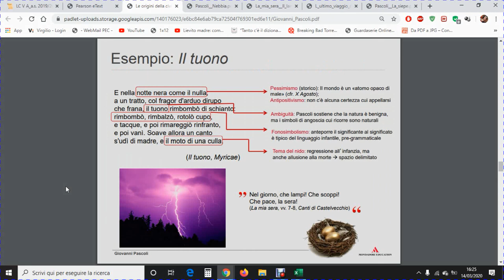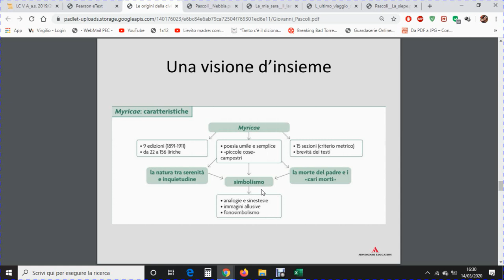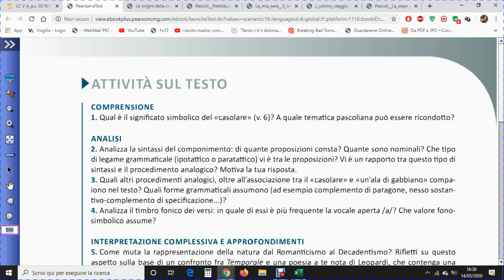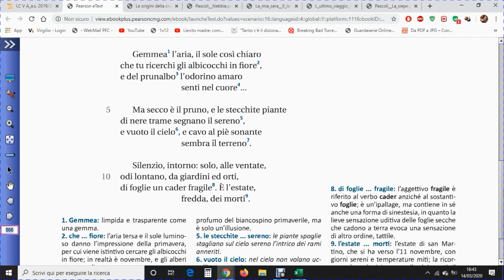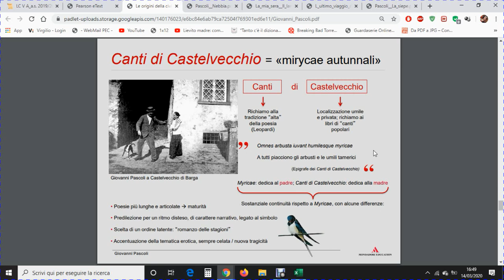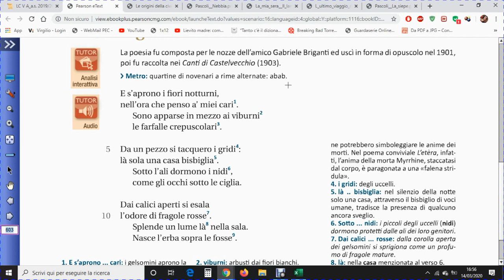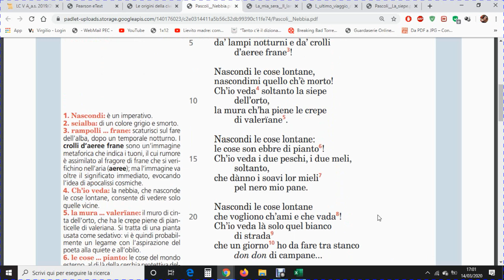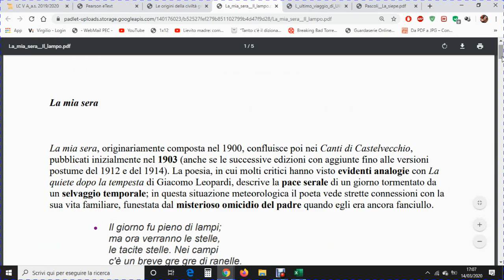LC V sez. A - Lezione - giovedì 19/03/2020 (Pascoli) - seconda ora